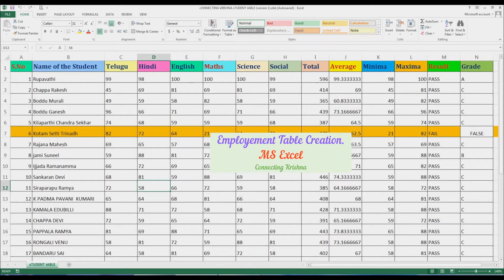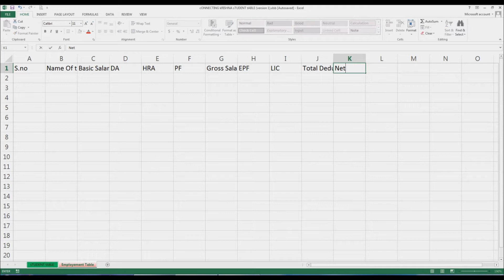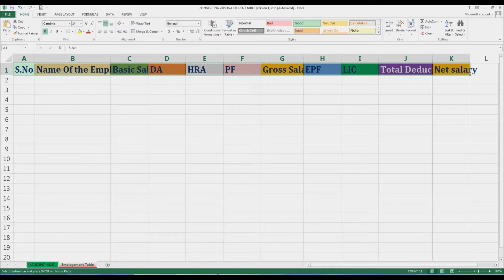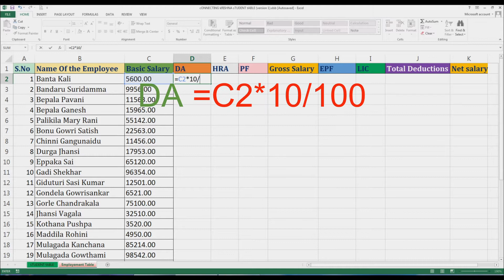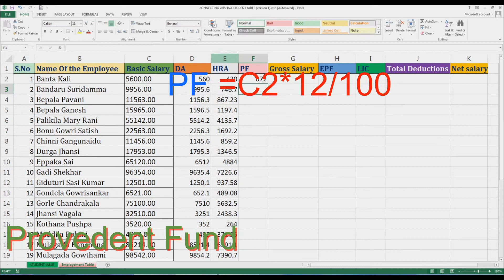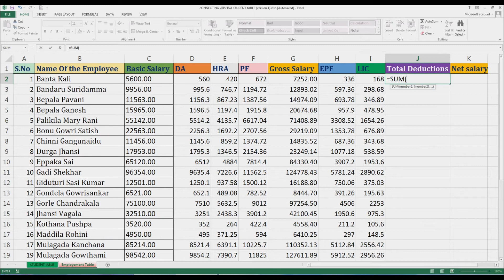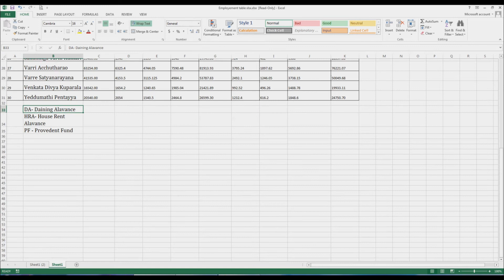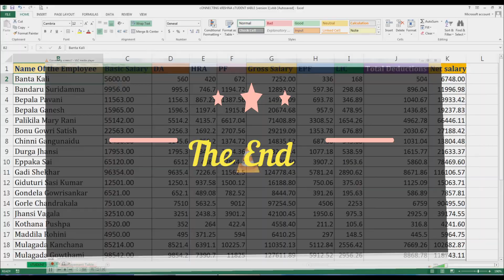How to Create employement Report Excel in Telugu II How to Done Employee salary Table With Formulas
How to Create employement Report Excel in Telugu II How to Done Employee salary With Formulas II MS Excel

Hello guys!!
I'm Krishna Youtuber "connecting Krishna" In our channel we deal about Youtube tutorials, tips and tricks in telugu, Biography in Successfull Peoples, Computer Tutorials, technology tips, business ideas, interesting topics, online regiatrations websites, Mobiles Reviews in telugu, Unboxing Vedios, apps & lot's more things in connecting Krishna youtube channel. connecting Krishna Just hit the RED color SUBSCRIBE button and be the first one to watch my videos.

Keep rocking.